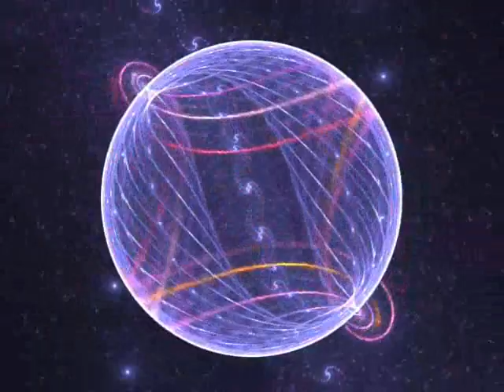Take 6 movie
Improvisation around the Take 5 riff in 5/4